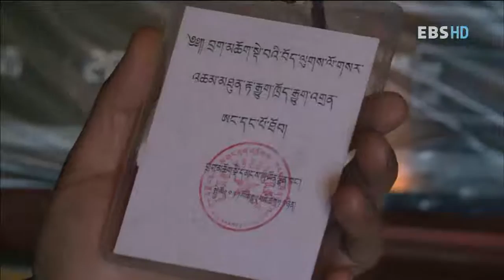세계테마기행 - World theme travel_중국의 리틀 티베트 2부, 산위의 바다 청해호_#003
EBS 세계테마기행, World theme travel,20110419,중국의 리틀 티베트 2부 산위의  바다 청해호

중국 서부 청해_ 감숙 지방의  티베트 문화 자연 역사

스페인에서 칠레, 남아공에서 알래스카에 이르기까지 전 세계를 직접 발로 뛰며
제작하는 세계테마기행은 찬란한 문명 유적지와 자연유산은 물론